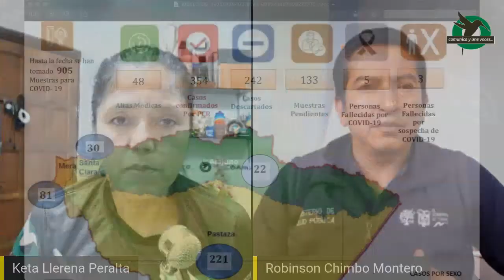354 casos de COVID19